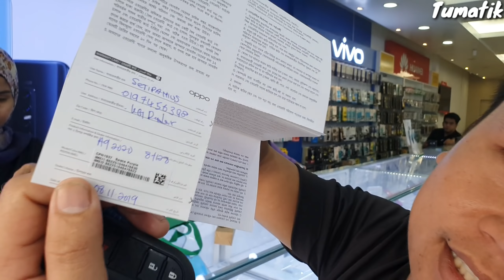Kerana Jagung Tumatik Kerugian RM1200